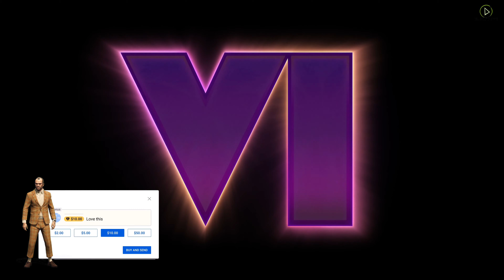GTA 6 - But It's Niko Bellic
GTA VI - But It's Niko Bellic - Let's go Blowing.